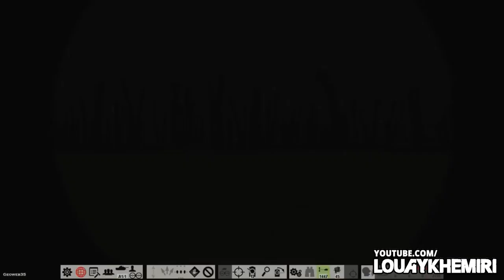The Evolution of Tank Games (1974-2020)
The Evolution of Tank Games From 1974 to 2020
List 📑

►0:13 Tank 1974
►0:33 Combat 1977
►0:53 Battlezone 1980
►1:13 Robot Tank 1983
►1:33 Battle City 1985
►1:53 Arcticfox 1986
►2:13 Firepower 1987
►2:33 Sherman M4 1989
►2:53 Nova 9 The Return of Gir Draxon 1991
►3:13 Tokyo Wars 1996
►3:33 M1 Tank Platoon II 1998
►3:53 Panzer Front 1999
►4:13 Steel Beasts 2000
►4:33 Iron Warriors: T-72 Tank Commander 2004
►4:53 Panzer Elite Action: Fields of Glory 2006
►5:13 Steel Fury Kharkov 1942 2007
►5:33 World of Tanks 2010
►5:53 Steel Armor Blaze of War 2011
►6:13 Armored Warfare 2015
►6:33 War Thunder 2016
►6:53 Tanks VR 2018
►7:13 Tank Mechanic Simulator 2020

↪︎ XBOX LIVE 🎮 LouayKhemiri

🎶 Music

#­TankGames